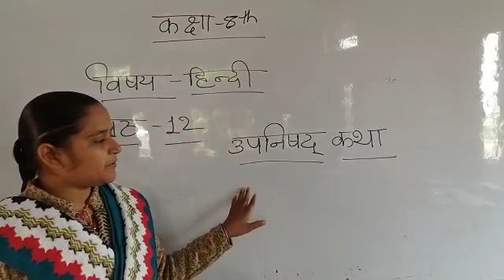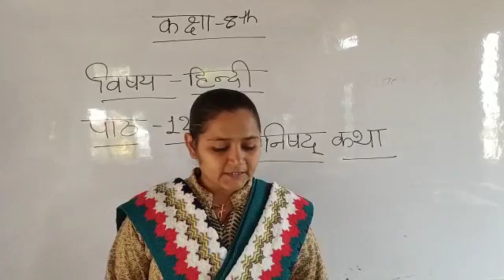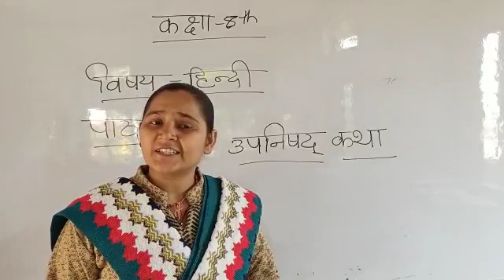Class 8 |Hindi |Chapter 12